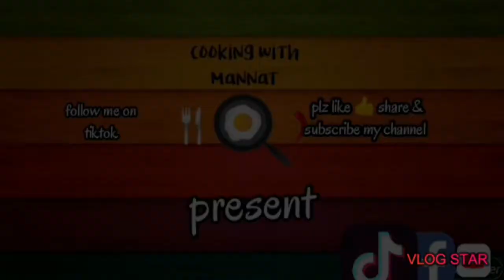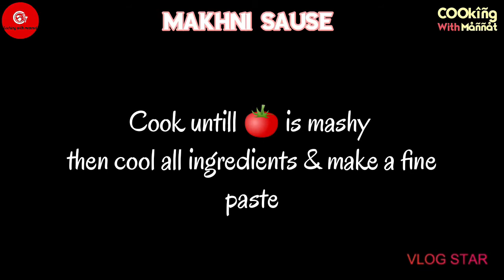Butter Chicken Recipe | Restaurant Style Recipe | Easy to make at home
Butter Chicken Masala Recipe is a delicious,creamy delightful chicken dish which has simple flavours yet it tastes great  Butter chicken recipe, very creamy and easy to make at home